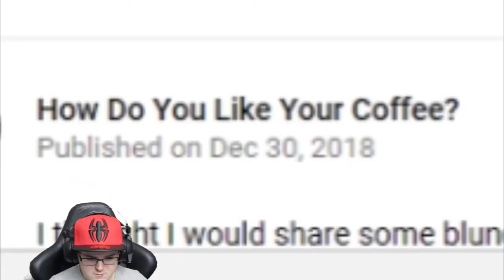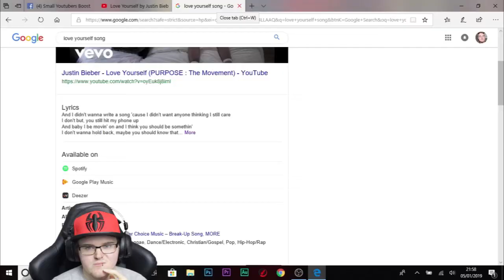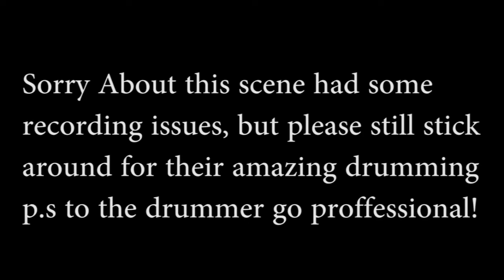Reacting to *SMALL* YouTubers | S1 E1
Hey Guys i'm doing something a bit different in this video as i attempt to react to other peoples videos (wish me luck) and most importantly enjoy the video.

Thank you for providing your amazing content, and guys make sure you go check out their channels!

Channels featured in this video:

Skyla Meredith

Gappy Pirate

How Do You Like Your Coffee?

MaxandKali

Eoin Kinsella

L1AML0V3SDRUMS

Tai Tiger

Glenn Lazer

Elina Viitala